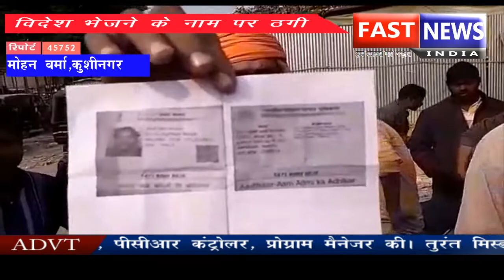न्याय के लिए बैठे धरने पर